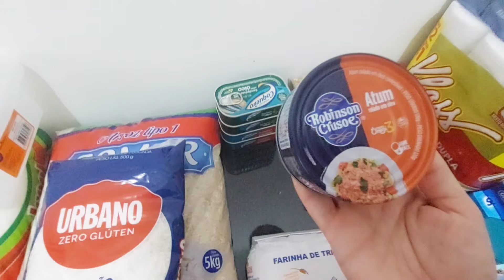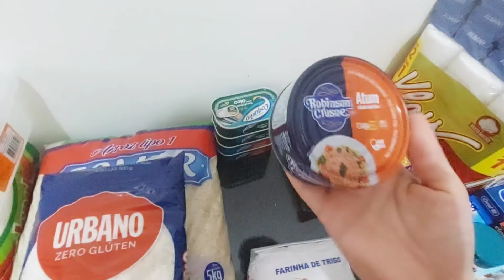🛑⚠️🛑ESTOQUE DE EMERGÊNCIA 🚀 COMPRAS DE REPOSIÇÃO 🐜TRABALHO DE FORMIGUINHA⚠️NAO PODE PARAR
🥰Obrigada pela sua companhia! 😎 É novo por aqui ? Não esquece do like👍 Armazenamento Doméstico 💡Estoque de alimentos Dona de casa inteligente 🦸‍♀️